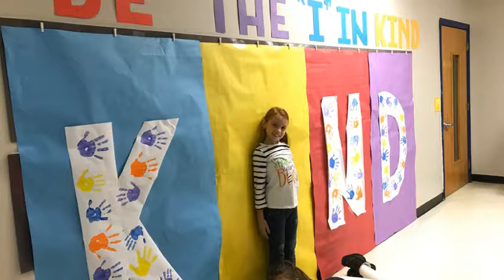TT 20191104 Monday